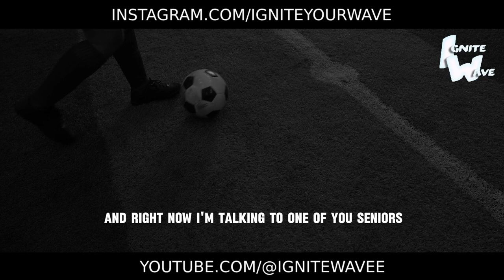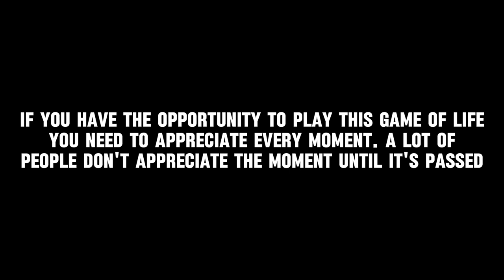I'M GOING TO WIN - Best Motivational Speech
Defeat is no longer an option - victory is the only outcome I'll accept! In this electrifying motivational speech, you'll uncover the secrets of cultivating an unbreakable will and uncompromising determination. Learn how to develop a true champion's mindset that views setbacks as merely temporary hurdles on the road to triumph.
Master the ability to fuel your inner fire from your deepest aspirations and draw perseverance even from the darkest circumstances. Gain the power to look past the horizon of obstacles and laser focus solely on your coveted goal. Whatever stands in your way, you'll obliterate it with a winner's relentless energy!
Prepare for the most powerful mindset transformation that will unleash the true fighter within you, burning with one singular desire - to be first! No more doubts, no more hesitation - only pure, unadulterated will to win. I'm going to the top, and no force can stop me!